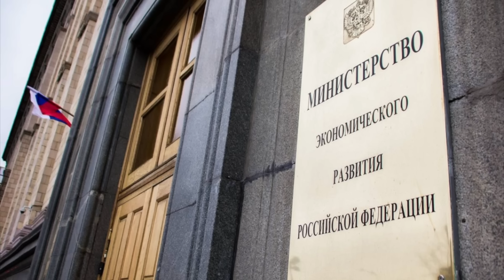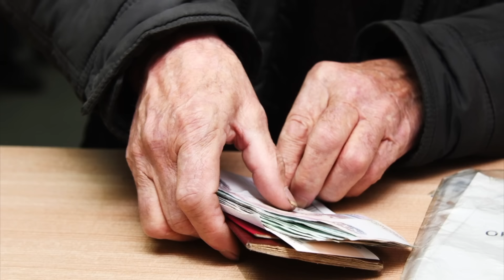Кто за язык тянул? Экономика РФ ускорила падение после слов Путина о выходе из кризиса